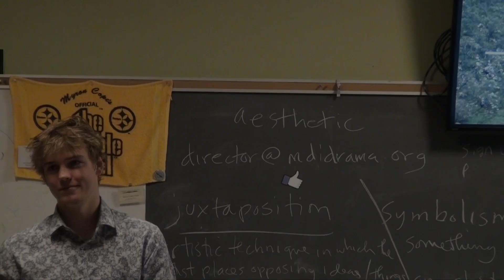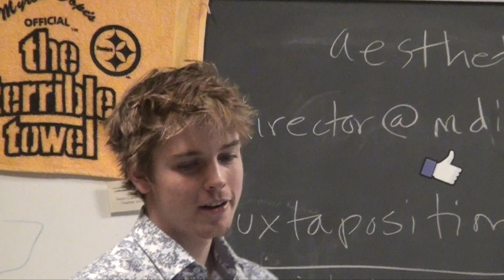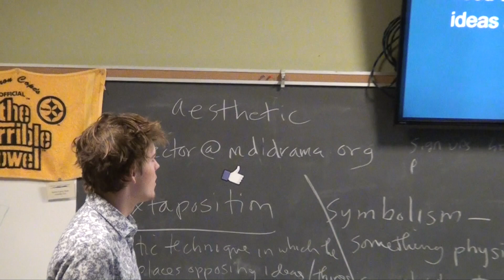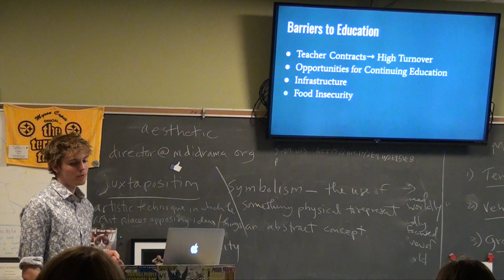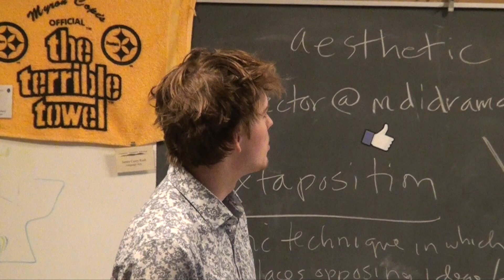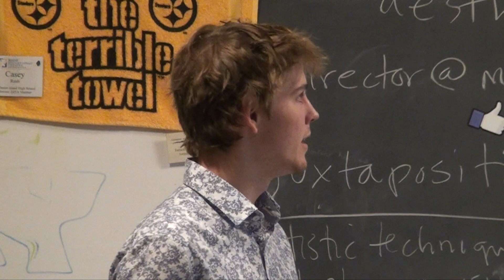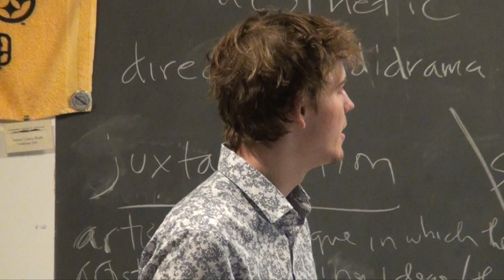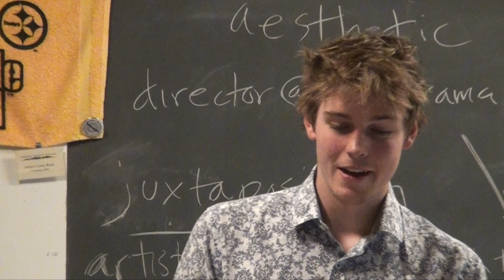Liam Sullivan 2019 Senior Exhibition